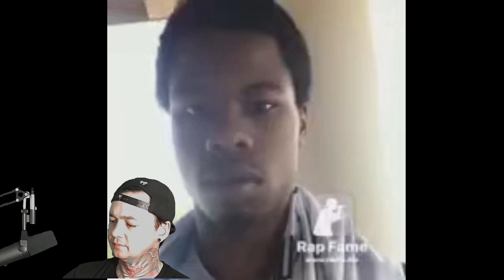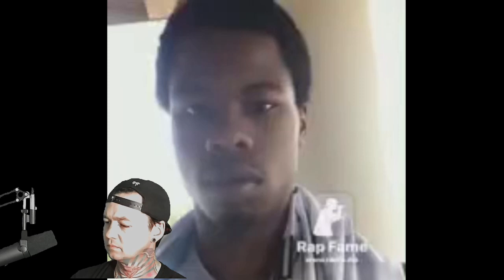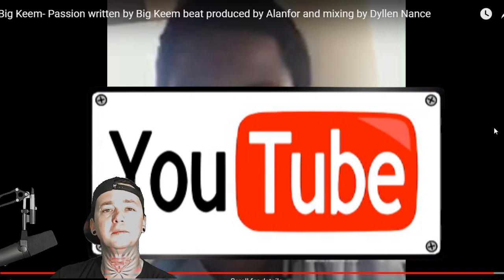Big Keem - Passion - Local Band Smokeout Reaction / Review